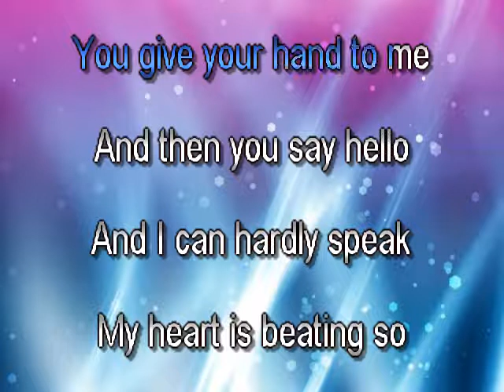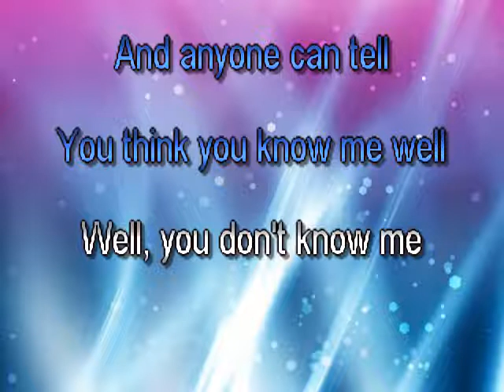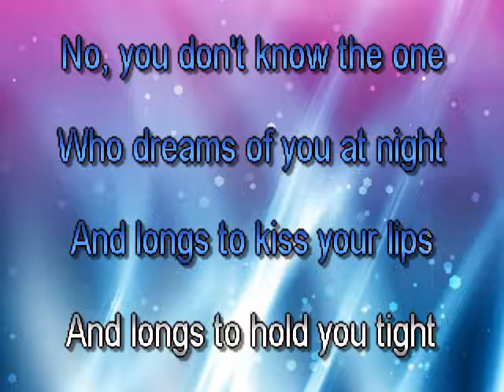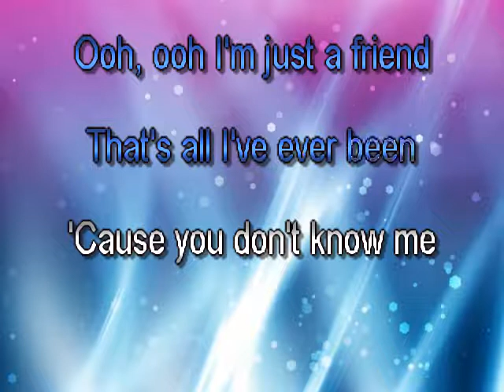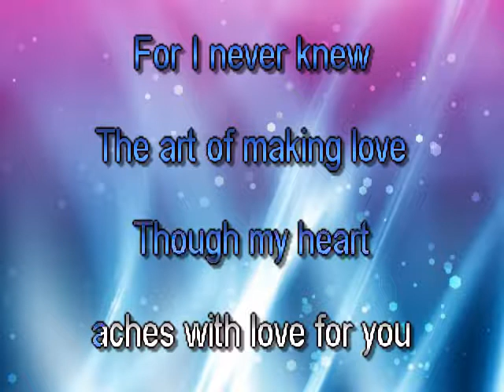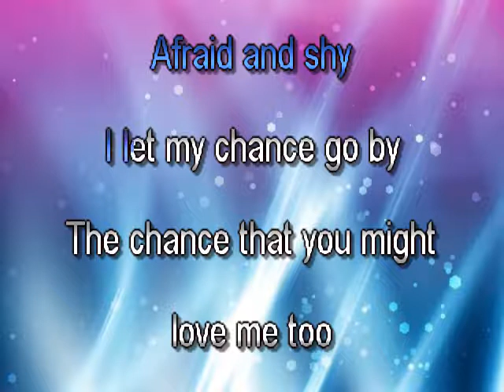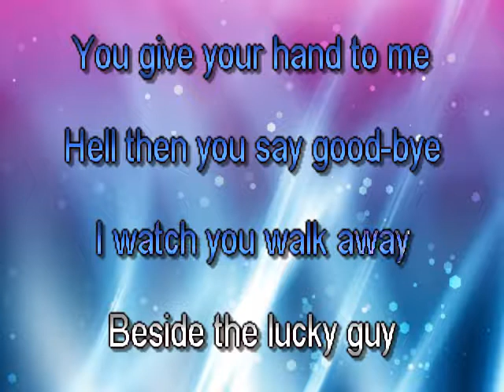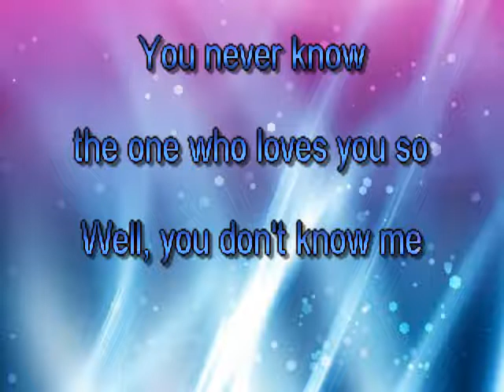You Don't Know Me Michael Buble KARAOKE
Video para fines de entretenimiento personal solamente